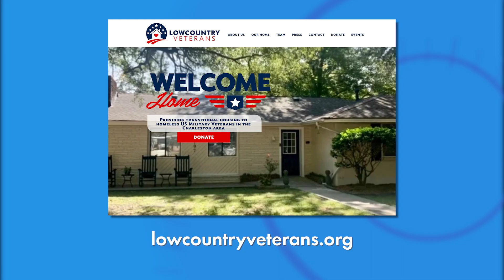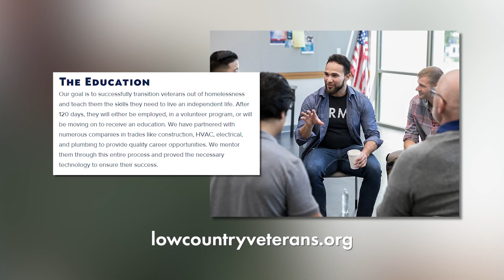Lowcountry Veterans Provides Transitional Housing to Our Returning Servicemembers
Join us as Lauren Smolkowicz, President of the Lowcountry Veterans Board, and Courtney Williams reveal how their organization is transforming lives by helping veterans transition from the streets into homes. Tune in to learn more.